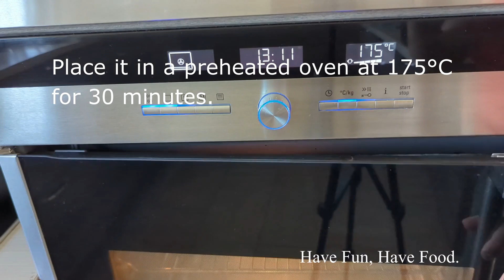Delicious Vegetarian Full Protein Lentil Kuku(Persian Style With Only Few Ingredients)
In this recipe with very handy ingredients you can make a very healthy dish. Appropriate for making sandwiches for your kids, and very good for athletes.